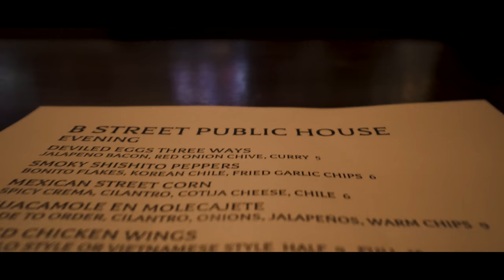Sunday Fun... (Sony A6500 10-18mm f4)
Equipment
Sony a6500
Sony 10-18mm oss lens
Dji Mavic Pro
Edited in premiere pro with after effects